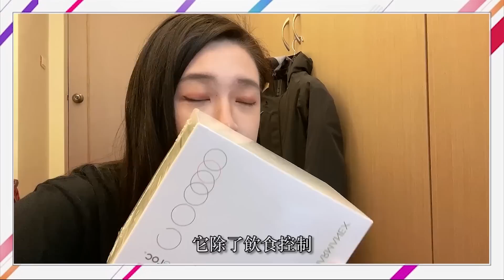【重機環島】2個女生一輛SV650 我繞一圈台灣就回來1062km｜我是Sylvia!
【旅途的起源】
4 年前第一次騎檔車環島，從此愛上了公路旅行
決定再次踏上旅程，回歸公路及美景的擁抱
這次騎著 Suzuki SV650，帶上我的 DJI MINI 3 PRO
完整地繞了一圈台灣，並將旅途紀錄分享給大家
希望能透過這部影片
喚醒大家對摩托車旅行的悸動，對生命繼續保持熱忱

特別感謝我的好朋友阿德
這趟旅途中幫了我們很多忙
也協助拍攝跟車動態🙏🏻

【SENA】藍牙耳機
▪️SENA 50C 網狀及藍牙通訊攝影耳機：

【RS TAICHI | 安信騎士】防摔外套 / 車靴 / 防水包
▪️買TAICHI，來安信：

【SHARK】安全帽
▪️SHARK SPARTAN GT：
（山洞或林道等亮暗變化快速的地方要先掀開鏡片，因本身變色後褪色約3-5分鐘時間，注意安全）

Music Info

 / ncsounds
 / 7obu
 / tobuofficial
 / tobuofficial
 / tobuoffi.  .
Itro:
 / officialitro
 / itromsc
 / official.  .
 / itro

Tobu - Candyland (Seffy Remix)
NCS
 / ncsounds
 / nocopyrightsounds_
Tobu